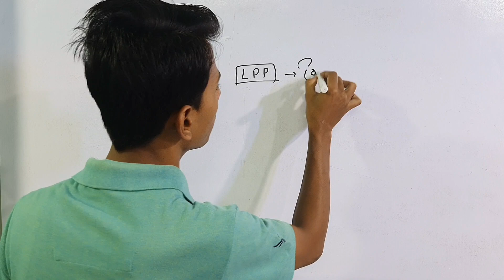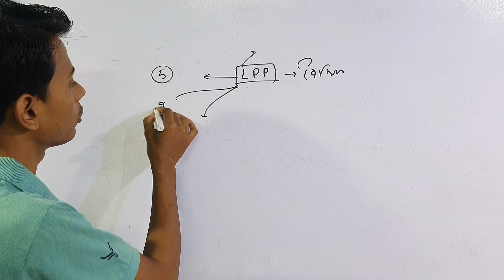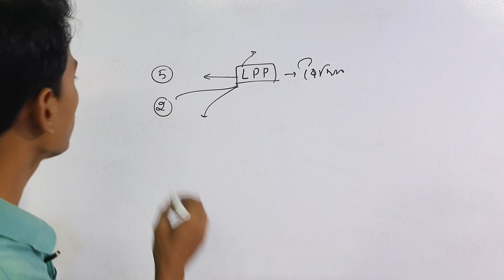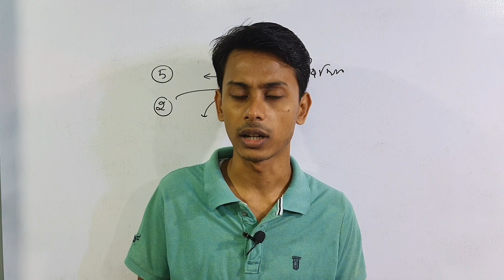LPP All Previous Years questions